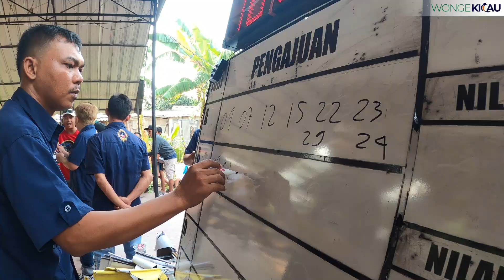DITERIAKIN BANYAK ORANG, MURAI JOYBOY SMAKIN BRINGAS KERJANYA I JUARA 1 I MR ANDRE MOFA TEAM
Info Liputan & Booking Shoot Burung    : WA 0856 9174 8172